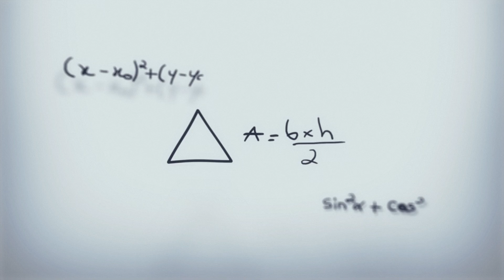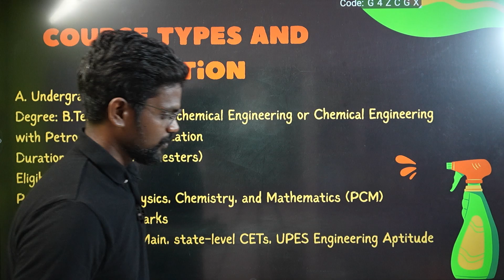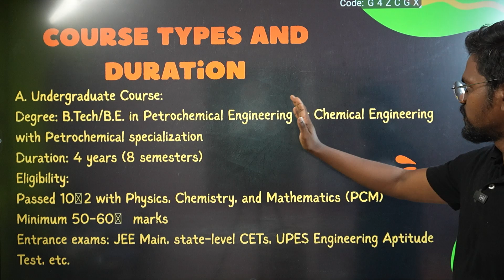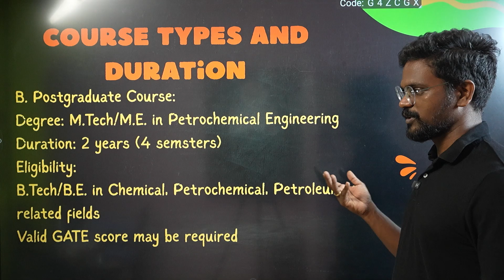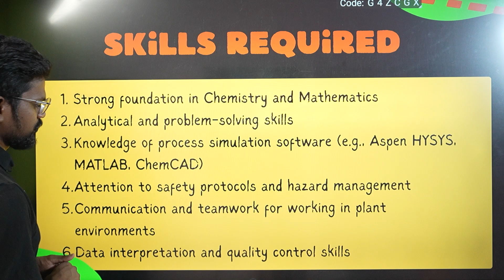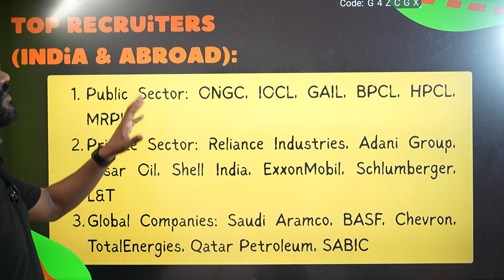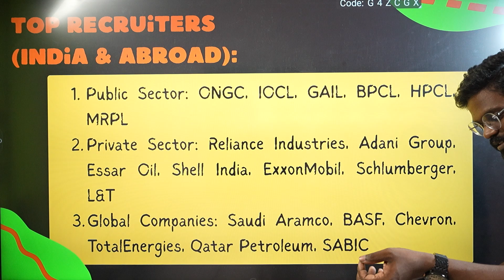Petrochemical Engineering|Complete Details|Admission Process|Tamil|Muruga MP murugamp #2025